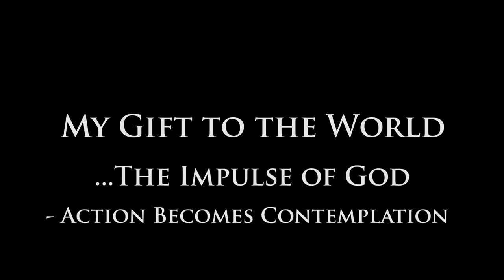My Gift to the World ...The Impulse of God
The Rev. Adam Bucko describes a practice of showing up that allows a greater force to work through you.

Co-Founder and Director of the Center for Spiritual Imagination, the Rev. Adam Bucko has been a committed voice in the movement for the renewal of Christian Contemplative Spirituality and the growing New Monastic movement. He has taught engaged contemplative spirituality in Europe and the US and co-authored two books: Occupy Spirituality: A Radical Vision for a New Generation  and The New Monasticism: An Interspiritual Manifesto for Contemplative Living. Committed to an integration of contemplation and just practice, he co-founded an award winning non-profit, the Reciprocity Foundation, where he spent 15 years working with homeless youth living on the streets of New York City, providing spiritual care, developing programs to end youth homelessness and articulating a vision for spiritual mentoring in a post-religious world.  Please encounter My Gift to the World ...The Impulse of God.

The cinematic art forms of Interior Mythos Journeys are an effort to reacquaint us with the practices and exercises that have the possibility of delivering us into an encounter with the timeless deep place that is forever with us, but that we have become very skilled at not noticing.  Please encounter:  Finding an Alternative Way of Life... Practicing Interconnectedness